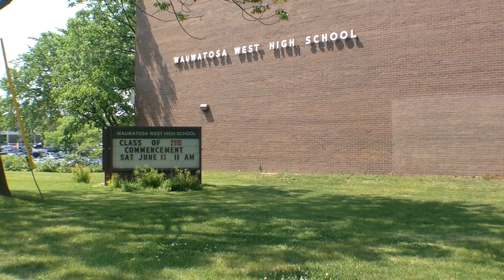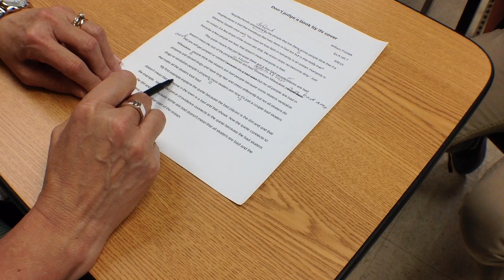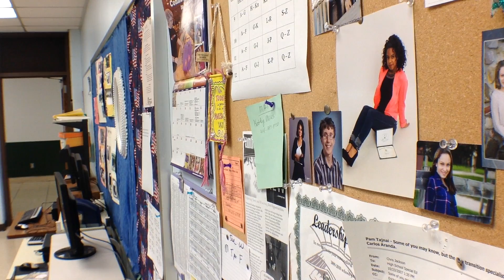Wauwatosa West Teacher: Pam Tajnai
An interview with retiring Wauwatosa West teachcer Pam Tajnai